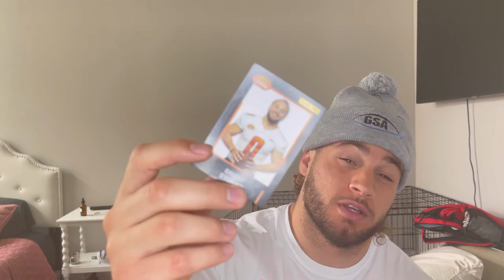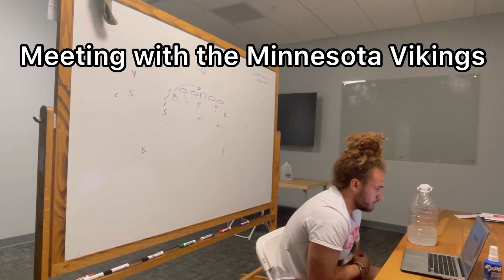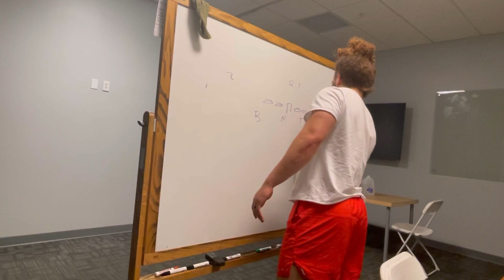PATH TO THE DRAFT: Pro Day & Team Meetings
PATH TO THE DRAFT: Episode 3

- This video talks about my experience in my NFL team meetings.
- My pro day
- Most involved teams to this point.